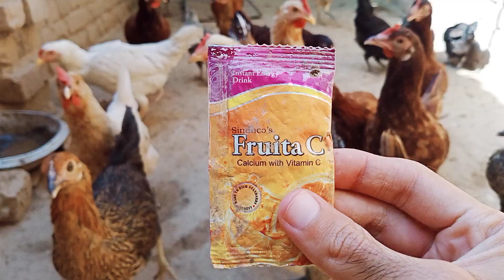800-1000 Gram Murgion Ke Behtreen Khurak🥰😍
Desclaimer for this vedio
the content in this vedio is just for informatiol and entertainment purpose only .Always consult a professional for expert advice on poultry care and management .We are not responsible for any decision based on this vedio

ando par bethi hui kurak murgi ki diet retain
kurak murgi ki kurak
murgi anda na de to kya karen
murghi ka anda check karny ka tareeqa
murga murgi ko garam karny ka tarika
murghion ki flushing ka tarika,anda check karny ka tareeqa
murga murgi ko heat karne ka tarika
murghon kay pait ki safae
chicks ko murgi se kab alag karen
murgi anda kaise deti hai,aseel chozo ki khurak
murgi anda kb deti h,murgi anda nahi de rahi
aseel kurak murgi,murgi anda nahi de rahi?
how do i increase egg production in the winter
how to get more eggs,how to raise chickens
how to increase egg size